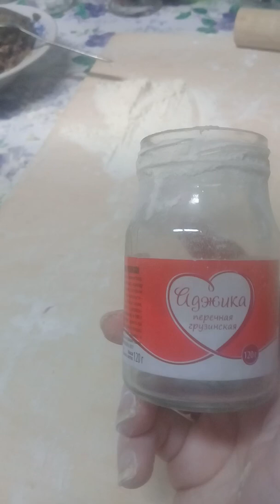татарскаякухня кияупилмане пельмени